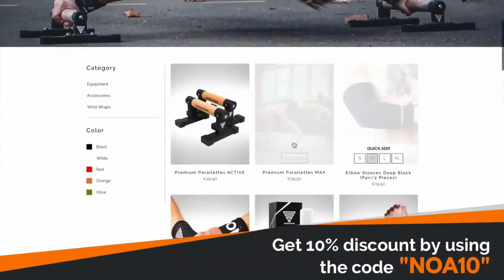This Calisthenics Athlete Plays Rock Paper Scissors in Front of a Mirror and Wins